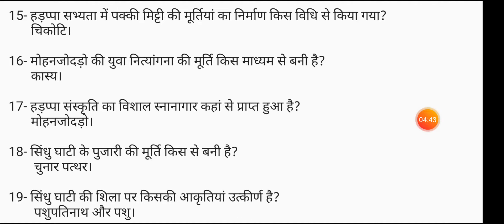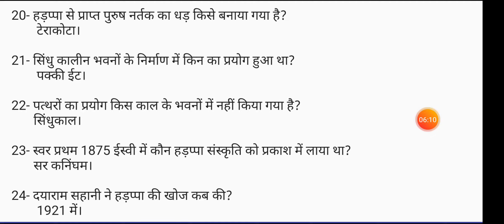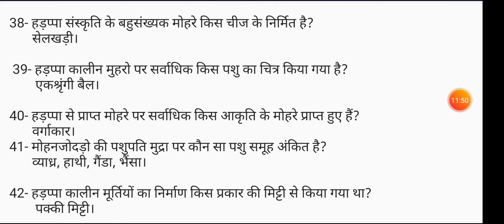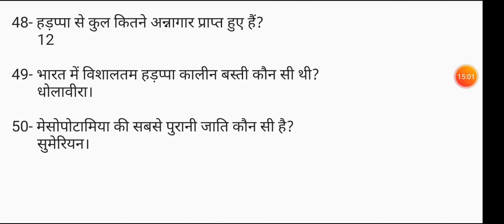Theory Preparation || BFA 2021 || Art History- Sindhu ghati ki sabhyata ||Test-Answer || class-27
Hello Friends, Here is my another video. As I have promised to provide you free classes on preparation of BFA Entrance Examination. Here is my 1st Video.